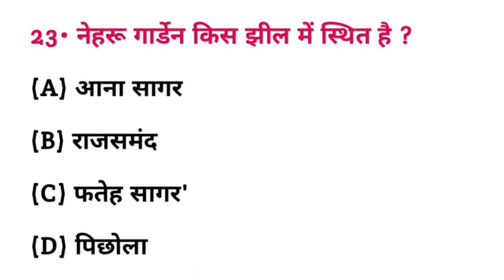नेहरू गार्डेन किस झील में स्थित है? || NEHRU GARDEN KIS JHIL ME STHIT HAI